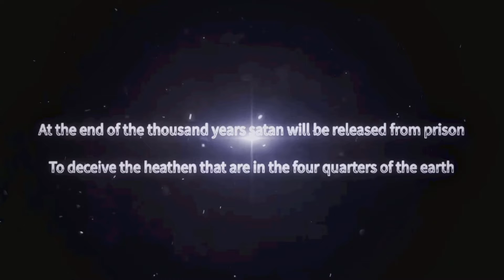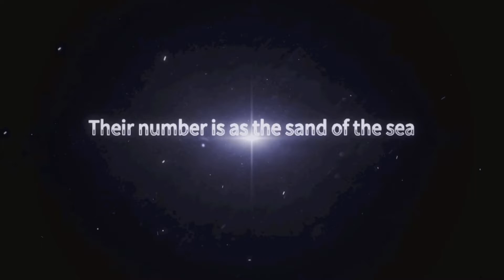DRAGON RAJA Gameplay Walkthrough Part 2 - Tutorial (iOS Android)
STUNNING GRAPHICS

Dragon Raja was developed using the top Unreal Engine 4. It boasts a unique in-game world of a gigantic scale and filled with vivid details. Day or night, sunshine or rain, players can explore the world of Dragon Raja freely! Dragon Raja also uses a simulated physical collision system and optical motion capture technology to deliver “smart” in-game environment that maximizes players’ gaming experiences. Its fantastic graphics will gives players the feel of playing a PC game!

Many landmark locations around the world have been recreated in Dragon Raja that global players are sure to recognize. From Tokyo to Siberia, every scenic location has been seamlessly integrated into the game’s open storyline. NPCs will also give separate quests or engage in different dialogue based off of player choices, giving them the power to change the very world.

Dragon Raja features a comprehensive character customization system. Players will also be able to define their character’s personality through their responses to unforeseen events. In Dragon Raja, players are able to create unique characters and dress them however they choose—with endless in-game outfit choices. Casual, retro, street, and futuristic are just a few of the styles players can choose from when styling their characters with additional styles to come!

Dragon Raja’s realistic combat and gameplay deliver an electrifying PvP system. Players can test their skills in duels, battlegrounds that hold hundreds of players, or fight for honor and glory through guild matches. Besides that, the game’s PvE system is equally exciting featuring a multitude of unique bosses and riddle solving making each PvE instance run a fresh experience.